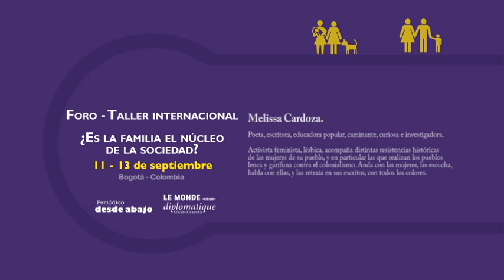Melissa Cardoza. Foro-Taller ¿Es la familia el núcleo de la sociedad?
Inscripciones :
Individual: $ 185. 000
Estudiantes: $ 157. 000
Suscriptores: $ 150.000
Estos precios no inluyen IVA

Consignar a nombre de Difundir Ltda.
Cuenta Confiar Cooperativa No. 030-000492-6 Cuenta de ahorros Bancolombia: 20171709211

Organizan: Periódico Desde Abajo - Le Monde Diplomatique Colombia